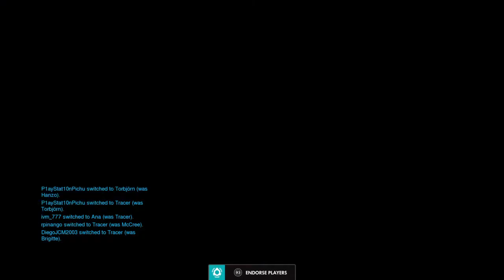Overwatch: Origins Edition Episode 337: Mystery Swap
Who am I?  I just can't remember!  Who am I?  I just can't recall!